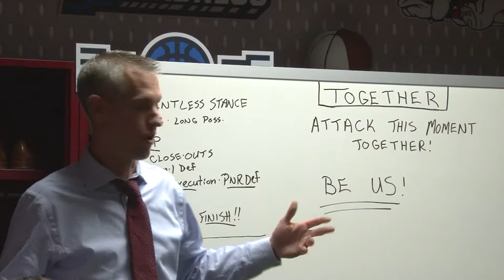Teaser 2 - The Dancin' Bulldogs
"The Dancin' Bulldogs" documents the Gardner-Webb University basketball team's 2018-19 season. Follow their journey from the preseason to the conference tournament to their spot in the Big Dance. Christian Jessup, Thomas Manning, Eli Hardin, and Brendan Boylan bring you this exclusive documentary, with an original musical score from Jessup.